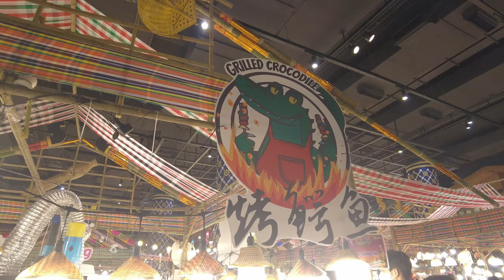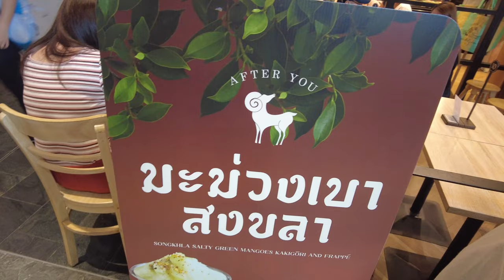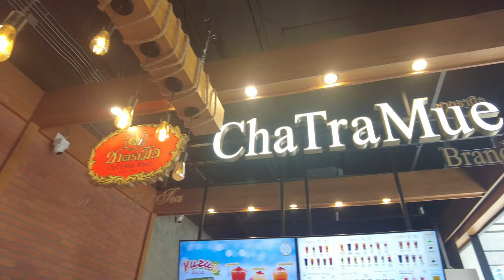Crocodile Meat in Thailand 🇹🇭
Recently i traveled to Bangkok, Thailand with my family and cousin. I explore many awesome places and food. Thank you for your support ❤️

Watch:

 • LiQWYD - So Good ...